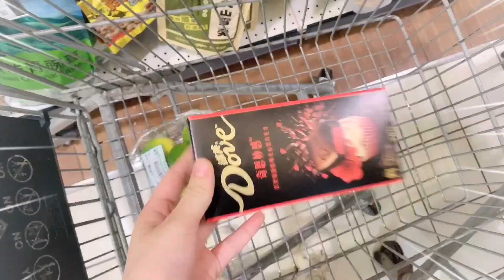【桂小鹿胖了没】24小时买酸甜苦辣食物，给对方吃！石头糖VS珊瑚姜，一个比一个狠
桂桂和薯条又去超市觅食了，买酸甜苦辣的食物给对方吃，桂桂给薯条买了酸奶、橘子皮、石子糖、小南瓜、大生姜；薯条给桂桂买了水溶C饮料、青柠檬、夹心巧克力、蜜枣、劲爆辣薯片，真的是太狠了。

给小可爱们分享好玩有趣的视频。 本频道致力于提供儿童友好的内容，避免任何可能对其健康和安全造成影响的元素。